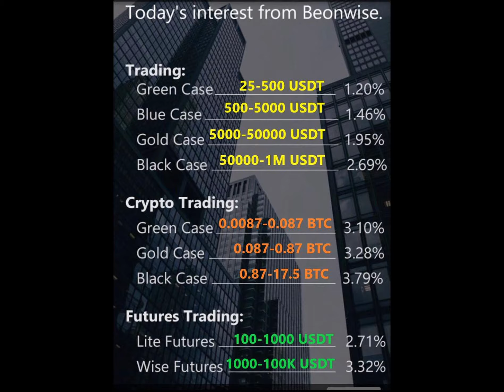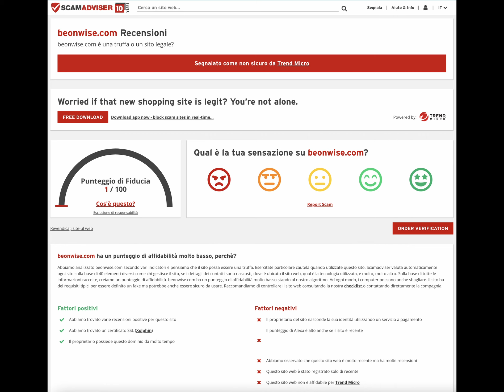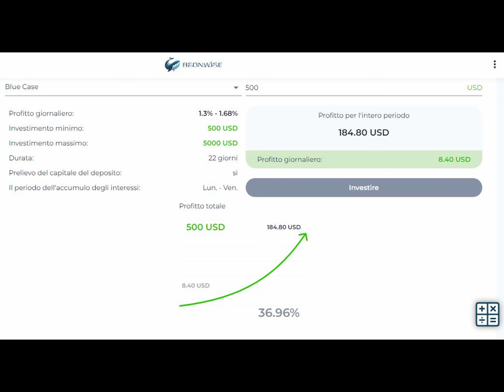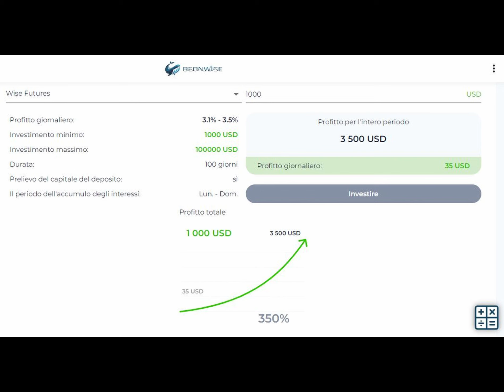Beonwise rendita passiva fino al 390 % Truffa (SCAM) o Realtà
Gino e Giant Money sono agli antipodi sulla solidità di un nuovo progetto finanziario, mentre Peter è scomparso dovremmo attendere i prossimi mesi per sapere chi ha ragione ed è il più Beone tra i due conduttori della puntata di oggi?

Vuoi approfondire l'argomento come consigliato nel Video?

Promozione BBVA:

apri il conto e inserisci il codice invito

Per te subito fino a 185 € di Bonus

Il contenuto di questo video è fonte di esperienza personale e non costituisce sollecitazione all'investimento in quanto non siamo consulenti finanziari.
Vuoi conoscere l'opportunità X3 di Hyper fund ?

Vorresti un Robot che lavora per te e ti fa guadagnare ogni giorno

Promozioni in corso:

Wirex: Registrati e acquista criptovalute con la tua carta di credito/debito, guadagni 25€ in WXT

TINABA : Registrati con il codice YB4P9W: un conto, una carta e anche per dodicenni. 5+5€ Clicca qui

YAP: Fai come me, paga con YAP! Scarica e paga con YAP! Ricevi 10 € di Bonus! Cosa aspetti? Usa il codice SERGIOSPR

VERSE: Verse per inviare e ricevere denaro dai miei amici. Scaricala anche tu usando il mio codice e vinci 5 €

VIVID promo 20+50€ e Cashback fino al 25%. Segui il link qui sotto per l 'attivazione

BLACK CAT CARD regala €5 + €5 EXTRA partendo dal link Blackcatcard PER RICEVERE IL BONUS Inserisci il CODICE INVITO: AAYGHN

N26 :Apri il conto con N26 , spendi 5€ e ricevi subito altre 5€. Dovrai semplicemente usare la tua carta per un acquisto in negozio. Usa: marisat7366

Revolut :
Unisciti a me e agli oltre 15 milioni di utenti che adorano Revolut.

GUADAGNARE un azione Gratis del valore casuale fino a 600$?

Ottieni un Bonus di Benvenuto da 5€

00:00 Intro Gino
02:36 Studio dei Grafici: Colle Alto
03:30 Gino Beone in Beonwise
04:06 Attenti all'azione!?
05:07 Pack a tempo da minimo 11 giorni
05:44 Articolo di approfondimento al Blog Tecnogalaxy
06:23 Dettaglio Giorni & Rendimenti
07:13 Exchange per versare & prelevare USDT
08:15 In & Out in BTC anche ai POS
08:46 Futures a scadenza
08:59 L'amico Belga Gozzo di' Gozzi
09:45 La visione di GIANT MONEY
10:45 i 3 Pack e i diversi Case
12:29 metto niente o procedo con cautela?
13:16 % reali o è uno SCAM (Truffa)?
13:36 Vediamo col tempo... chi beve?